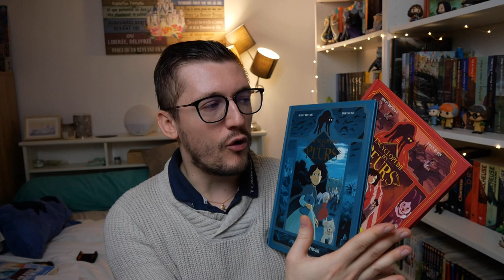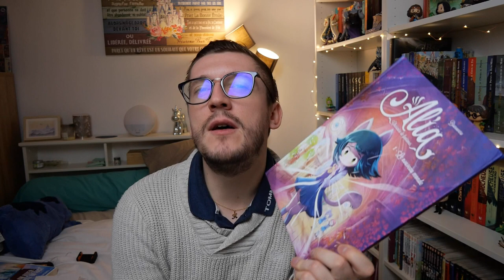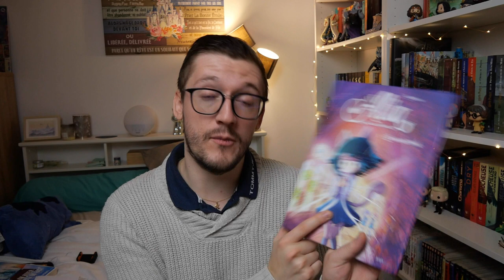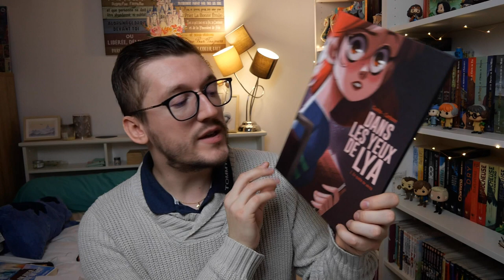Enfin, le bilan de l'automne 2022 est là ! 🍂📚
Nous voilà enfin pour le bilan tout doux des lectures de l'automne ! 🍁🌰 On peut dire que ce Pumpkin autumn challenge est réussi ! 🥰📚

Les vidéos avec avis détaillés sur les livres que je vous ai déjà présenté 📚

Les titres présentés, c'est par ici:

🍄 L'encyclopédie des peurs de Benoît Broyard et Ewen Blain

🍄 Blackwater la crue et la digue Michael McDowell

🍄 L'alchimiste : La Porte du secret de Beuglet, Barbucci et Saint-Genez

🍄 Eli & Gaston de Ludovic Villain et Céline Deregnaucourt

🍄 Le Renard et le petit Tanuki de Mi Tagawa

🍄 Une vie en parallèle de Matthias Lehmann

🍄 Orange de Ichigo Takano

🍄 Mushoku Tensei, les aventures de Roxy de Iwami Shôko

🍄 Les royaumes du Nord : À la croisée des mondes de Philip Pullman

🍄 Mémoires de la forêt : Les Souvenirs de Ferdinand Taupe de Mickaël Brun-Arnaud

🍄 Allia, chasseuse de fantômes de BrunoWaro

🍄 Love Mix-Up de Wataru Hinekure et Aruko

🍄 Inheritance Games de Jennifer Lynn Barnes

🍄 Dans les yeux de Lya de Cunha et Carbone